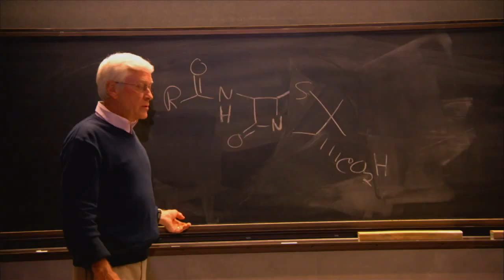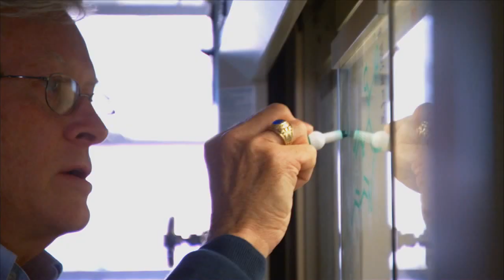Fighting To Stop Tuberculosis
Every 20 seconds, someone dies from tuberculosis (TB), yet it's been over 40 years since a new TB drug has been approved for use. Why? Because doing so wasn't viewed as economically viable. Tell that to the more than two billion people—mostly the developing world's sick and poor—infected with the bacterium that causes TB, a bacterium that is becoming increasingly drug-resistant to current treatments.

Through the discovery of a unique molecular compound, Marvin Miller, the George and Winifred Clark Chair in Chemistry, has made a significant scientific breakthrough in the potential treatment of tuberculosis.  Now, in an innovative private-public partnership, Prof. Miller and his team of interdisciplinary researchers from Notre Dame (Garrett Moraski '97, Lowell Markley, and Prof. Jeffrey Schorey) are working with partners like the Lilly TB Drug Discovery Initiative and Hsiri Therapeutics to transition their discovery into an affordable, anti-tuberculosis treatment for patients in underdeveloped countries.

The University of Notre Dame asks you, "What would you fight for?"Learn more about this research and how to support it at fightingfor.nd.edu.